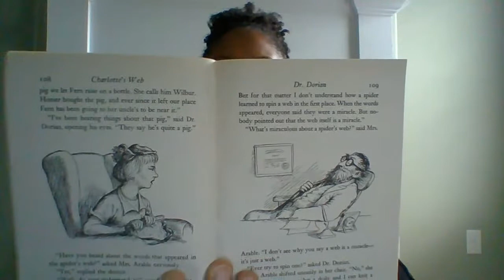Charlotte's Web Chapter 14 Dr. Dorian